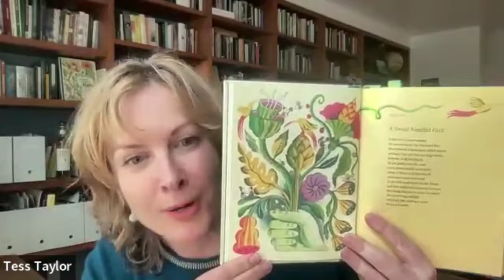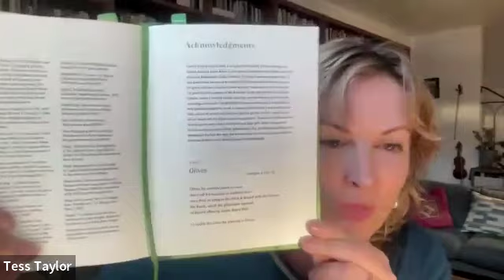Anthology Reading, Leaning Toward Light: Poems for Gardens & the Hands That Tend Them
A reading featuring David Baker, Ellen Bass, Sophie Cabot Black, Mark Doty, Haleh Liza Gafori, Ashley M. Jones, Danusha Laméris, Brynn Saito, & Tess Taylor.

Much like reading a good poem, caring for plants brings comfort, solace, and joy to many. In this new poetry anthology, Leaning toward Light, acclaimed poet and avid gardener Tess Taylor brings together a diverse range of contemporary voices to offer poems that celebrate that joyful connection to the natural world. Several of the most well-known contemporary writers, as well as some of poetry’s exciting rising stars, contribute to this collection including Ross Gay, Jericho Brown, Mark Doty, Jane Hirshfield, Ada Limón, Danusha Laméris, Naomi Shihab Nye, Garrett Hongo, Ellen Bass, and James Crews. With a foreword by Aimee Nezhukumatathil, author of The New York Times bestseller World of Wonders—it includes reflective pauses and sometimes whimsical recipes by the poets themselves.